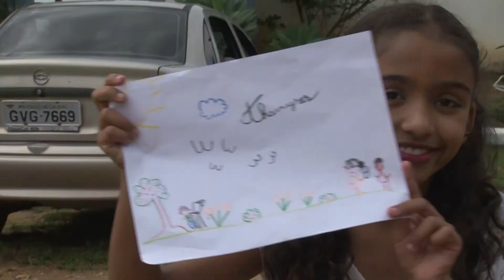EQUOTERAPIA TRATAMENTO ALTERNATIVO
A equoterapia é uma terapia com cavalos, bastante utilizada no mundo todo e, recomendada para pacientes com algum tipo de deficiência ou necessidade especial.